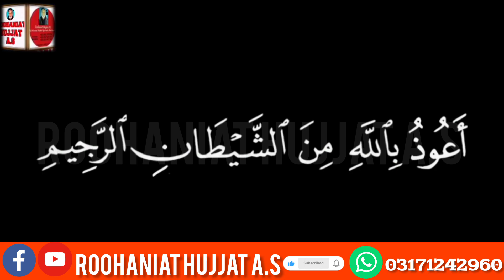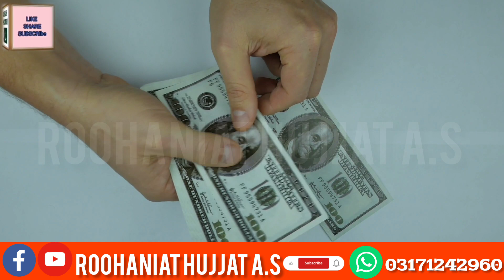Experience True Prosperity: Wazifa for Success and Wealth ||Roohaniat hujjat a.s wazifa for wealth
Experience True Prosperity: Wazifa for Success and Wealth ||Roohaniat hujjat a.s

Here is powerful recitation educated for wealth and success.
Prayer with method to be a richest and stay successed.

quarries.
How can turn my life successful ?
How a poor shall be rich and wealthy?

kamyabikeliyewazifa
kamyabikakhaswazifa

Department roohaniat hujjat a.s does thousands of istikhara online on a daily basis. You can have your istikhara done via this service just by a Whatsapp call from any part of the world.

video\Short clips from Rohaniat hujjat a.s consisting of spiritual cure
wazifa and solution for other problems are uploaded on roohaniathujjata.